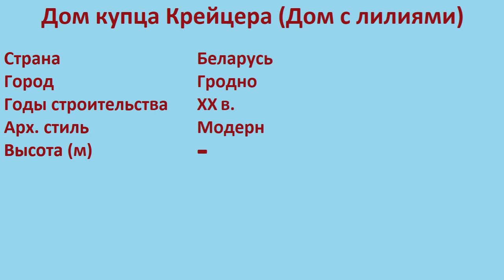Дом купца Крейцера , Дом с лилиями (Гродно)